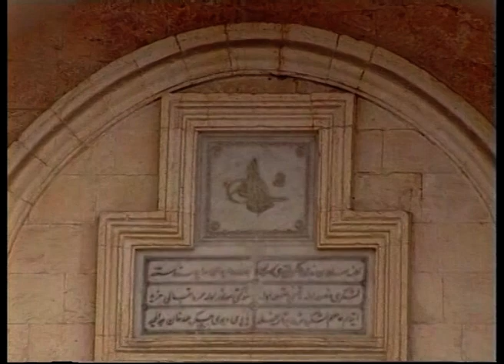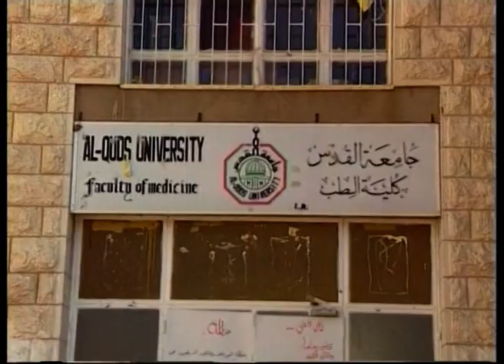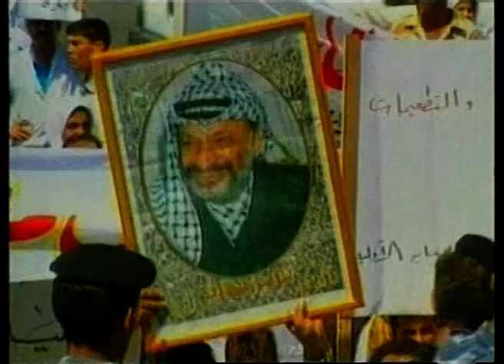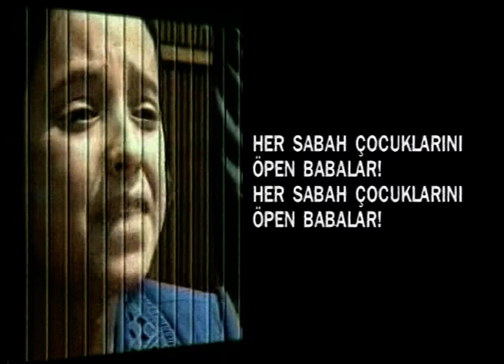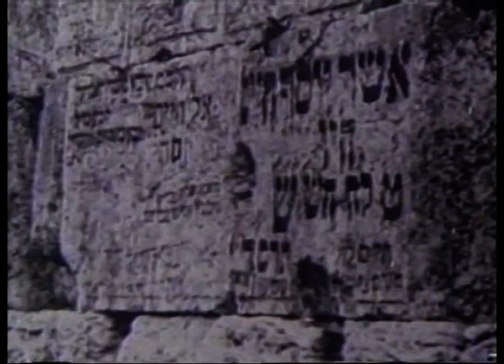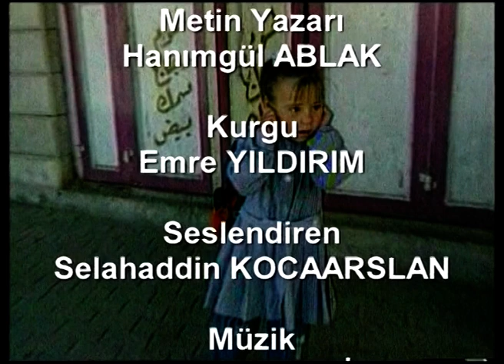Filistin Belgeseli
İlâhî kitapların övdüğü Peygamberler ve şehitler yurdu, mukaddes İslâm toprağı… On dört asır canlar pahası korunan bu eşsiz belde, insanlığın başına her asırda en büyük gaileleri açan Yahudilere adeta altın tepsilerle sunuldu. BM kararıyla kurulan tek devlet olan İsrail’in, daha kurulmadan başlayan katliamlarıyla Filistin bir kan, gözyaşı ve ağıtlar diyarı oldu. Ancak övülmüş insanlar Arz-ı mev’ud hayâli kuranlara karşı övülmüş bir savaş vermekte hâlâ Filistin’de.
Tarihi, kudsiyeti, uğradığı ihanetler ve kesintisiz mücadelesi ile Filistin bu belgeselde.